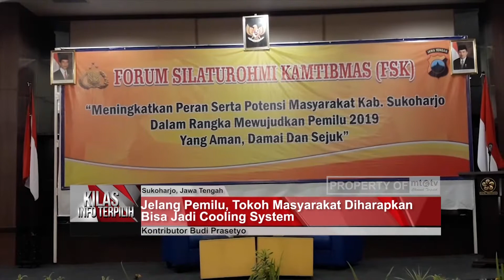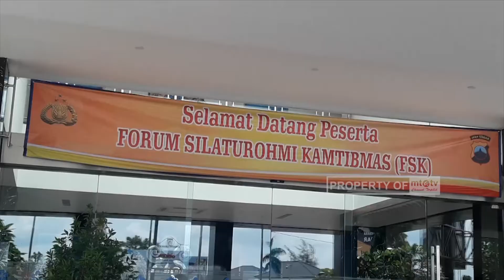JELANG PEMILU, TOKOH MASYARAKAT DIHARAPKAN BISA JADI COOLING SYSTEM